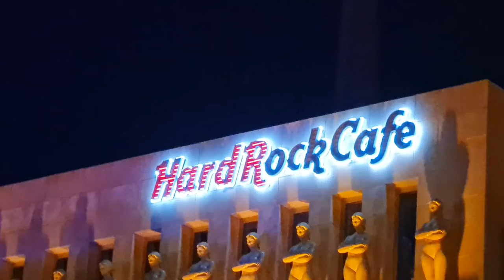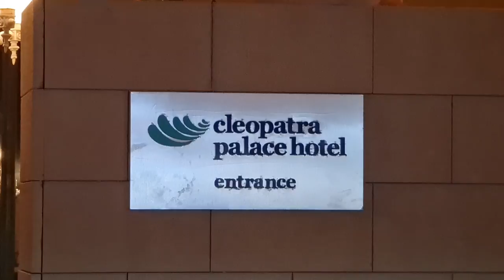2022 03 03 ore 19 28 25 Tenerife 3 (Playa de las Américas)